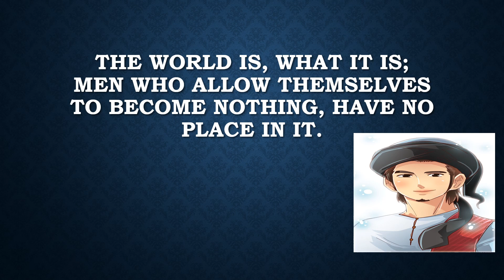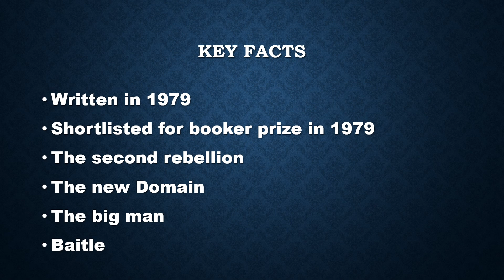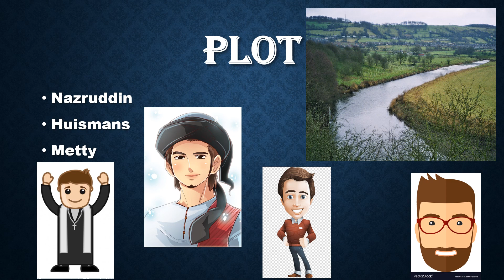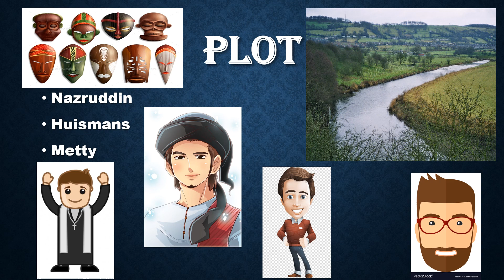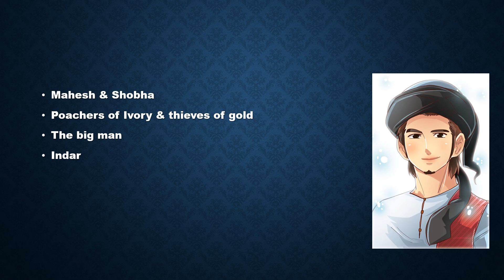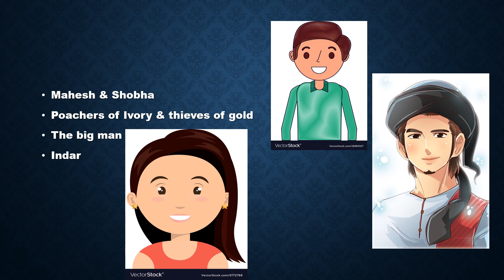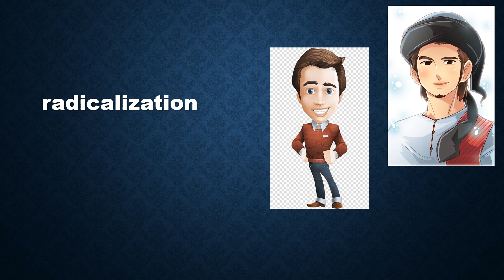A bend in the River summary in Hindi , CRACK UGC NET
zabeth is a women not men guys that's my mistake. sry for the incorrect information.